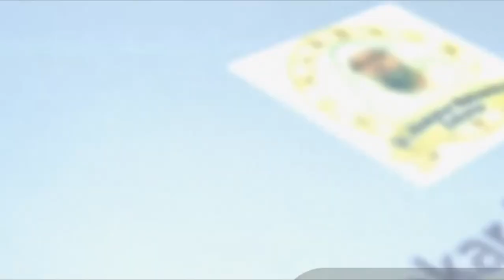রাসূল সাল্লাল্লাহু আলাইহি ওয়াসাল্লাম এর প্রতি আমাদের দায়িত্ব ও কর্তব্য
জুমুআর খুৎবা
বিষয় : রাসূল সাল্লাল্লাহু আলাইহি ওয়াসাল্লাম এর প্রতি আমাদের দায়িত্ব ও কর্তব্য
أ.د. أبو بكر محمد زكريا
Dr. Abubakar Muhammad Zakaria Official Channel